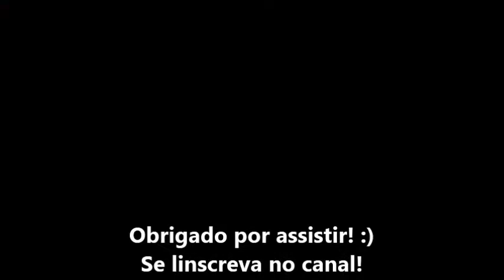Desafio cara ou coroa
Oi meninas!
Fiz a tag cara ou coroa!
Espero que vocês gostem e divirtam-se!

Bjs